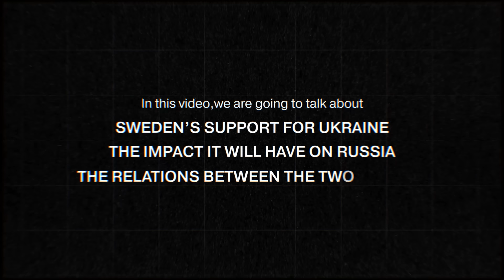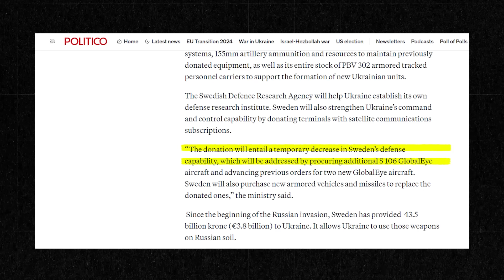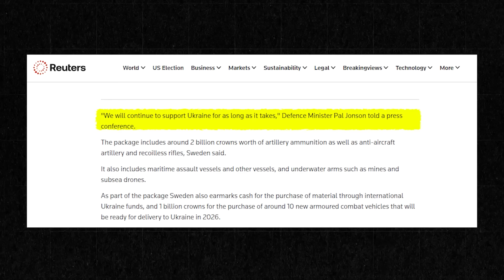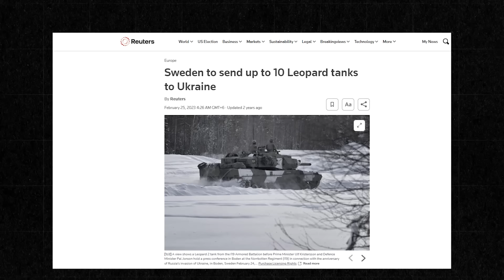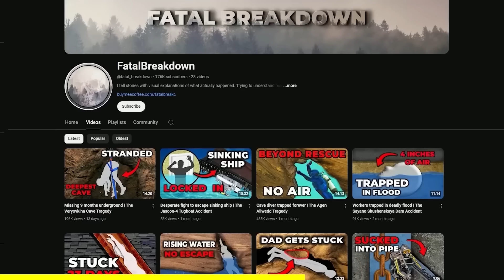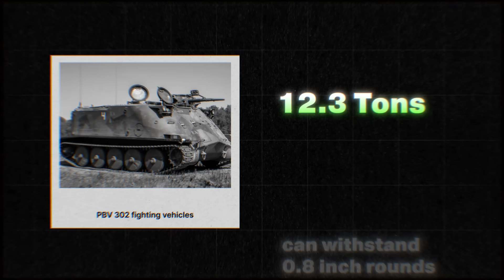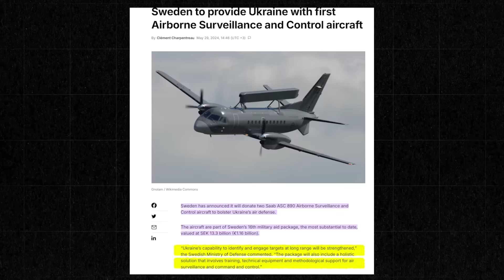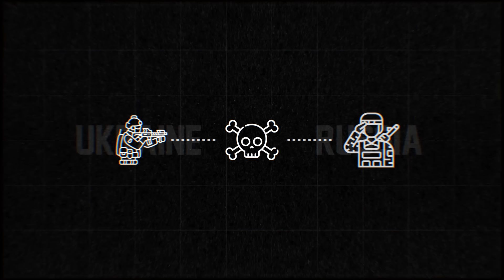How Sweden is Becoming Russia's Worst Nightmare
Sign up to my free 7 day Youtube Basics Bootcamp

Sweden Issues a DEADLY Warning To Russia - "GET OUT"
Sweden Had Enough of Russia! Putin Helpless Now!
Sweden & Ukraine Join Hands Against Russia! Putin Helpless Now!
Sweden Had Enough of Russia - GET OUT OF UKRAINE!